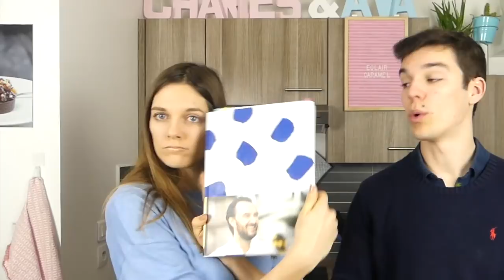⚡️ CYRIL LIGNAC : ÉCLAIRS CARAMEL BEURRE SALÉ ⚡️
FORMATION GRATUITE PATISSERIE

Aujourd'hui c'est le jour des... ÉCLAIRS CARAMEL BEURRE SALÉ de Cyril Lignac 😍😍🥰 Alors à vos marques, prêts, POCHEZ! 🎉

Ingrédients pâte à choux :
190g de lait entier (de préférence)
75g de beurre doux
3g de sucre semoule
2,5g de sel fin
90g de farine
140g d'oeufs entiers

Ingrédients crème caramel:
70g de crème liquide
1 feuille de gélatine
55g de sucre semoule
35g de beurre doux
1g de fleur de sel
100g de mascarpone

Ingrédients glaçage caramel:
37g de sucre semoule
75g de crème liquide
22g de glucose
155g de fondant blanc
5g de beurre demi-sel

Si tu lis cette phrase c'est que tu es arrivé en bas de notre description, tu es un CHAMPION 💪🏻!! Tu as gagné le droit... de commenter un "🍰" 😜 Décoration par : ZODIO MONDEVILLAGE